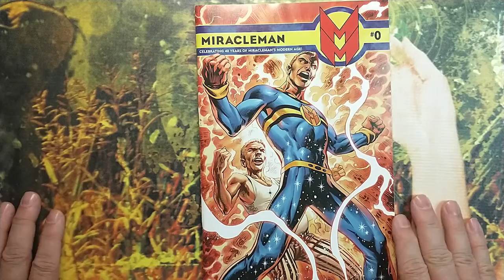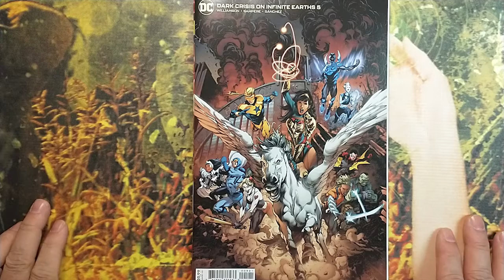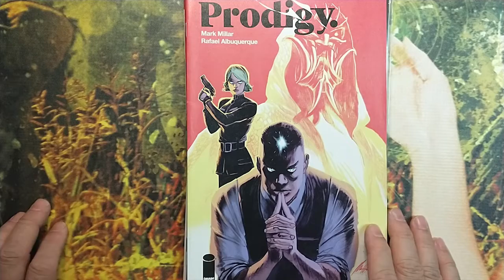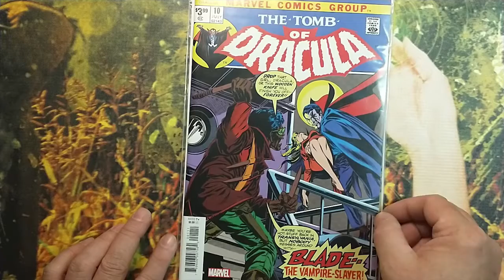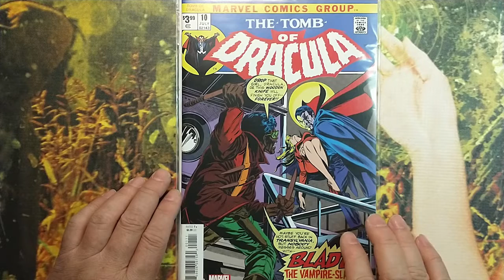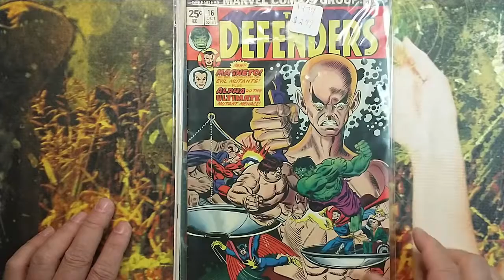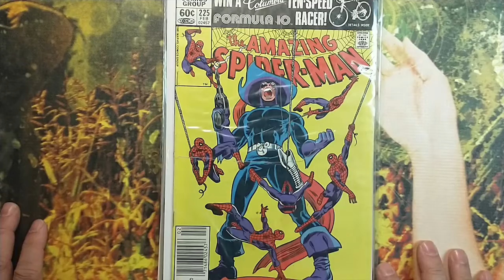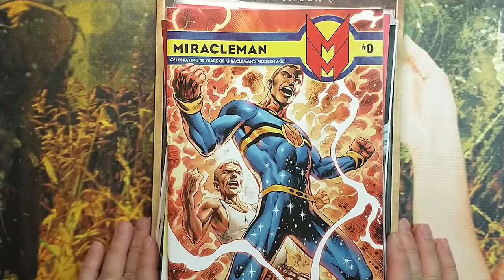What Comics Did You Buy This Week? October 23-29th, 2022 Comic-Jutsu wants to know!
Today on Comic-Jutsu we ask the question "What comics did you buy this week?" We compile the answer by taking a look at the stacks of books that made it home from the local shop or arrived in the mail this week!

A comic book, also called comicbook, comic magazine or (in the United Kingdom and Ireland) simply comic, is a publication that consists of comics art in the form of sequential juxtaposed panels that represent individual scenes. Panels are often accompanied by descriptive prose and written narrative, usually, dialogue contained in word balloons emblematic of the comics art form. Although comics have some origins in 18th century in Eastern Asia, comic books were first popularized[disputed – discuss] in the United States and the United Kingdom during the 1930s. The first modern comic book, Famous Funnies, was released in the US in 1933 and was a reprinting of earlier newspaper humor comic strips, which had established many of the story-telling devices used in comics. The term comic book derives from American comic books once being a compilation of comic strips of a humorous tone; however, this practice was replaced by featuring stories of all genres, usually not humorous in tone.